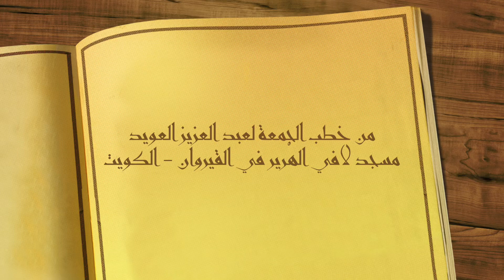عبد العزيز العويد - لصوص رمضان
من خطبة الجمعة لعبد العزيز العويِّد بعنوان :
‏لصوص رمضان
‏1443/9/7 هـ - 20226/4/8 م
‏مسجد لافي الهْرير في القيروان - الكويت